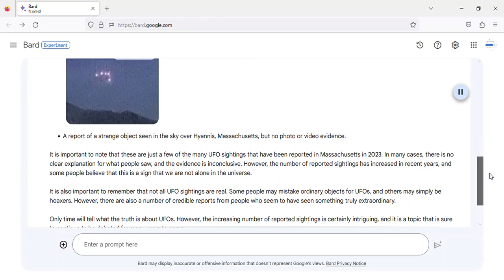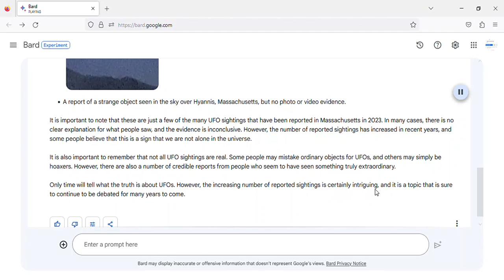UFO sighting in Massachusetts 2023